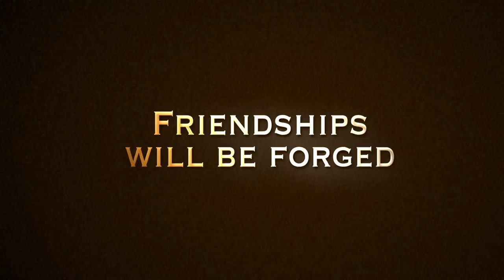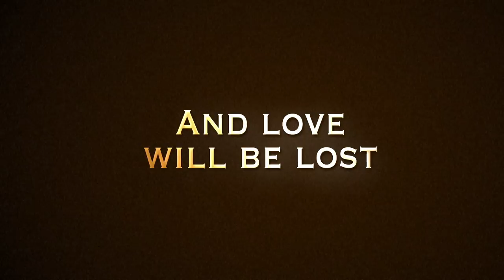Vanity Fair - The Complete Series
All 16 episodes of the 1987 BBC adaptation of the novel by William Makepeace Thackeray. In a society surviving on the wealth generated by an expanding empire, Rebecca Sharp (Eve Matheson) is the ambitious daughter of a poor family who will let nothing stand in her way in her attempt to climb the social ladder. Taking a position as a nanny, Rebecca claws her way into a wealthy family's favours and into London society. The episodes are: 'Miss Sharp and Miss Sedley Open the Campaign', 'Vauxhall Gardens', 'Crawley of Queen's Crawley', 'Arcadian Simplicity', 'Who Played On the Piano?', 'A Marriage and Part of a Honeymoon', 'Amelia Invades the Low Countries', 'The Girl I Left Behind Me', 'Widow and Mother', 'How to Live Well On Nothing a Year', 'Struggles and Trials', 'The Very Best of Company', 'A Vulgar Incident', 'After the Battle', 'Our Friend the Major' and 'Old Acquaintance'.